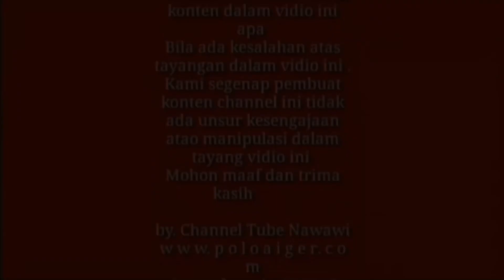OPRASI GABUNGAN DISKEMDAT ( Terminal Bus Kebumen )